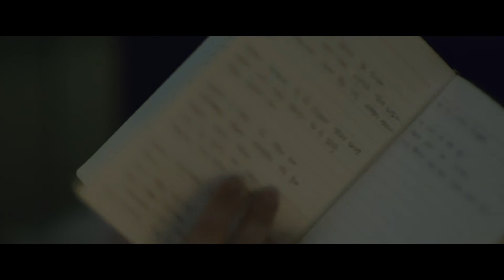Strange School tales_No sub_Karma